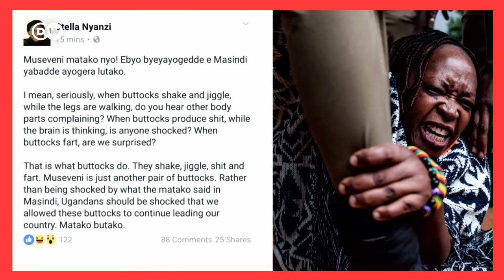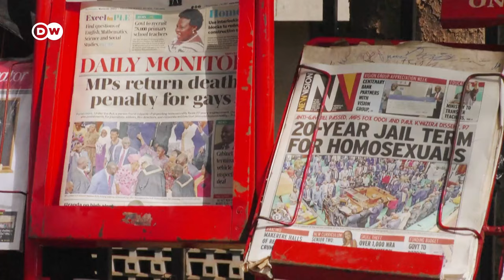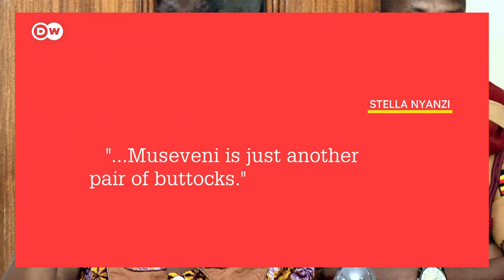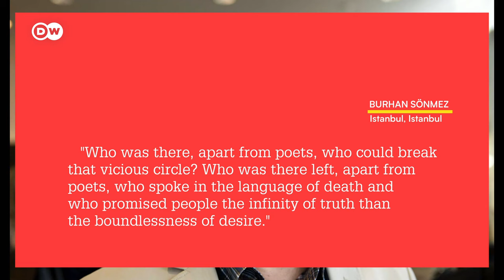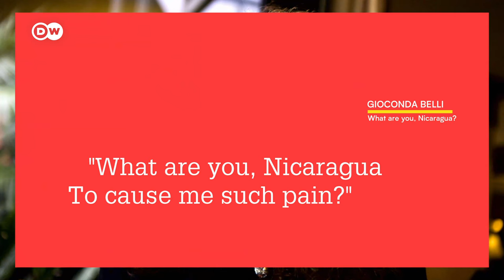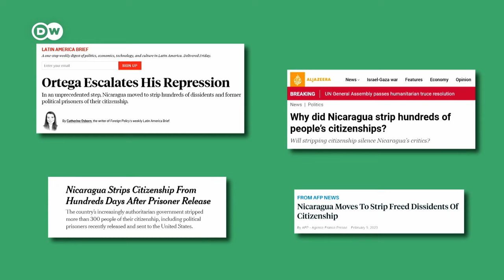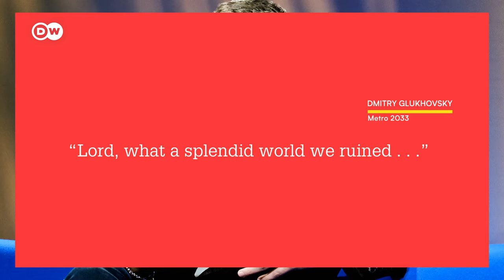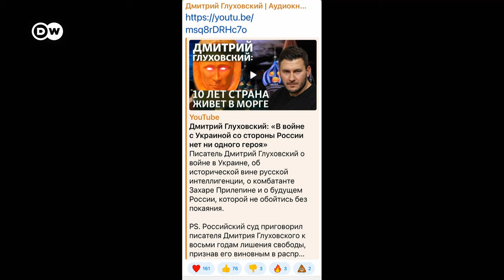Why Dictators Are Afraid of Literature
Although writers have no armies they are feared by autocrats, says Indian-born British-American novelist Salman Rushdie, because of their alternative versions of the world. Rushdie survived an assassination attempt in 2022 which came 32 years after Ayatollah Khomeini issued a fatwa against him for alleged blasphemy.  The number of writers who are persecuted and often driven into exile has been increasing all over the world for years.
Arts Unveiled talks to writers Salman Rushdie, Stella Nyanzi, Gioconda Belli, Burhan Sönmez and Volha Hapeyeva about the power of novels and poems. And why they refuse to give up despite intimidation.
Stella Nyanzi from Uganda was imprisoned twice in a high-security jail and her family was threatened because of a poem which was deemed insulting to President Museveni. Gioconda Belli, a bestselling author from Nicaragua, had her citizenship revoked by President Ortega and all her property confiscated. She lives in exile but continues to write and fight against what she calls an unjust regime. Burhan Sönmez, President of the writers' association PEN International and a Turkish Kurd, has also been imprisoned under various Turkish regimes and receives death threats to this day.
Dmitry Glukhovsky is a bestselling author of dystopian novels. And he’s been living in exile from Russia since the beginning of the war in Ukraine. Only a few weeks ago, he was accused of being a “foreign agent” and was sentenced to eight years in prison. For condemning the war, he’s been accused of being an “enemy of the state.”

00:00 Intro
01:05 Why dictators are afraid of writers
03:09 Stella Nyanzi vs. Yoweri Museveni
08:09 Salman Rushdie vs. the Iran authority
10:00 Burhan Sönmez vs. Turkish nationalists
13:33 Gioconda Belli vs. the Nicaraguan regime
18:38 Dmitry Glukhovsky vs. the Kremlin
23:42 What does the future hold for the writers?
25:29 Conclusion